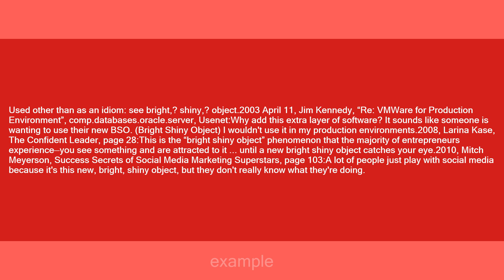bright shiny object